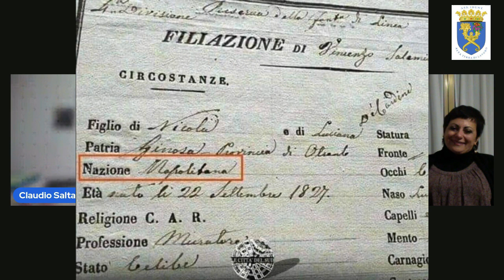"Quattro chiacchiere con le Assurd" Cristina Vetrone e Lorella Monti